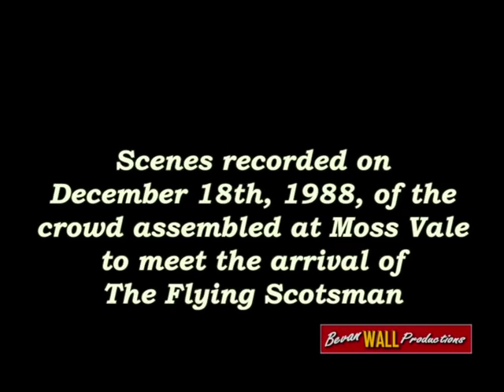Flying Scotsman - crowd invasion - Moss Vale - December 1988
Scenes recorded on December 18th, 1988, of the crowd gathered at Moss vale to meet the Flying Scotsman.